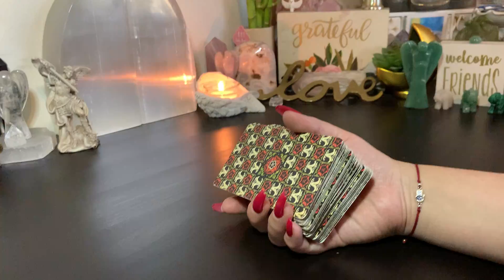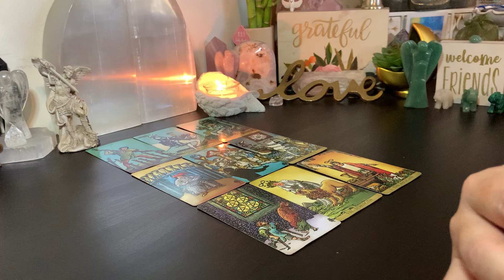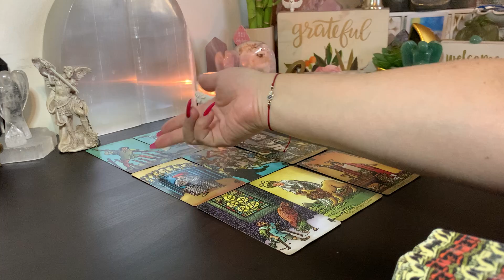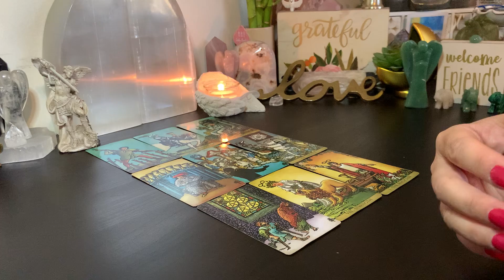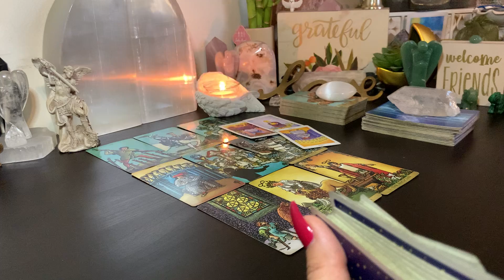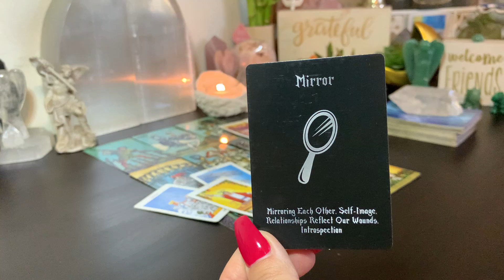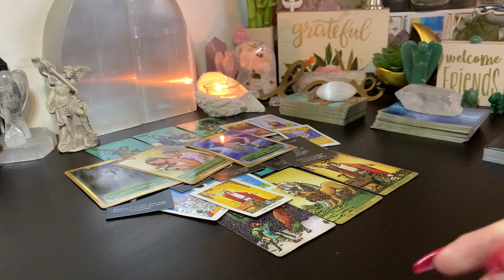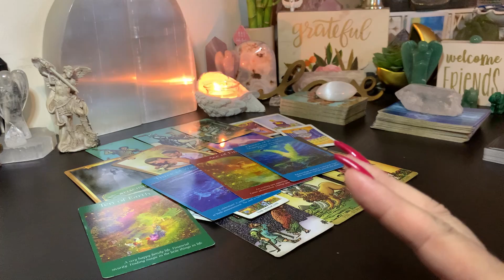♍️ Virgo Its the KNOWING You’re Meant for More!🌟 Manifestation Transformation! August 2022